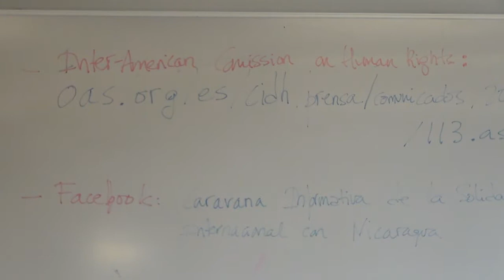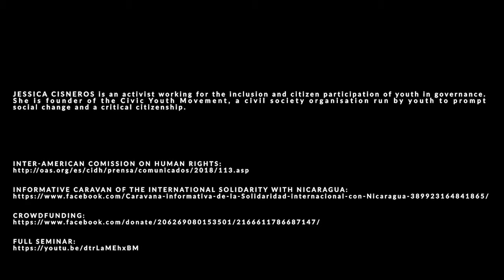”What happens in Nicaragua”, an open seminar with Jessica Cisneros, May 28 2018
This film is from an open seminar with the Nicaraguan activist Jessica Cisneros on the ongoing protests in Nicaragua, held the 28th of May 2018 at the Faculty of Social Sciences at the University of Gothenburg.

Project Manager: Partik Zapata
Photo: Hanna Hellgren